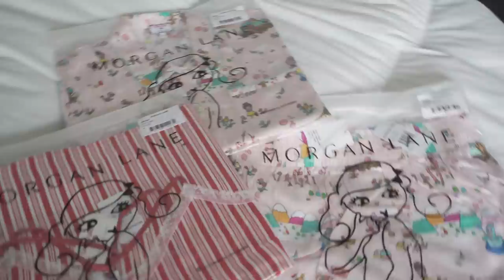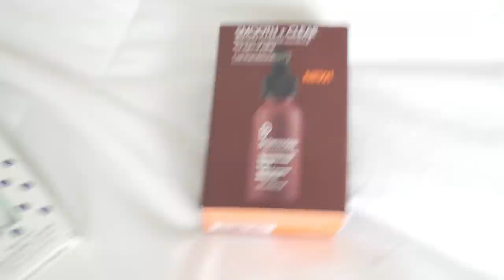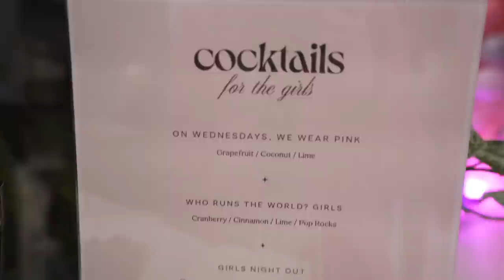I gifted WHAT to 20 of my friends for girls night?!?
I GAVE THEM WHAT?!?!